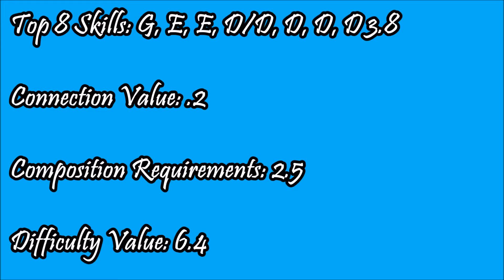Alyssa Baumann Dream Floor Routine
I raised her difficulty by .6 tenths. She has shown capability for all of these tumbles except the first.